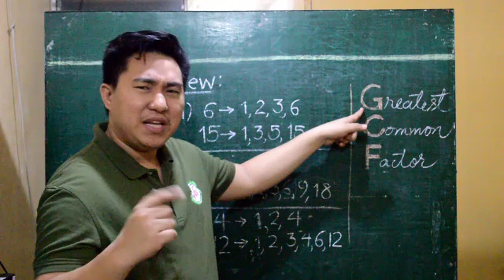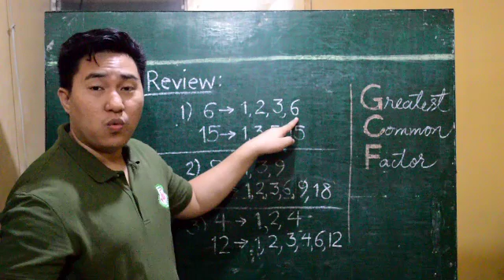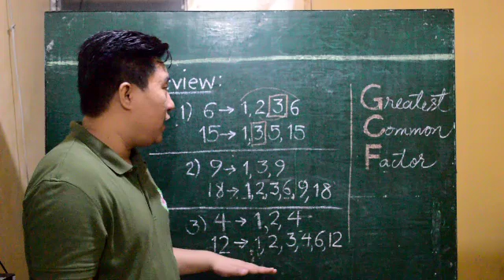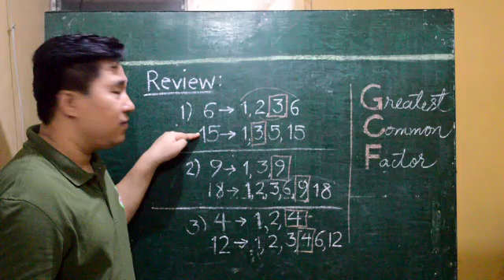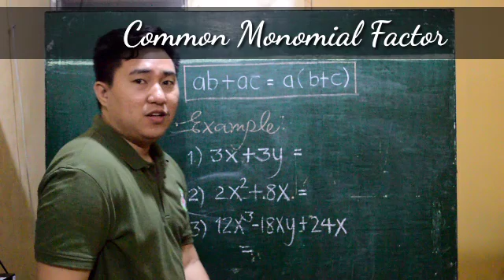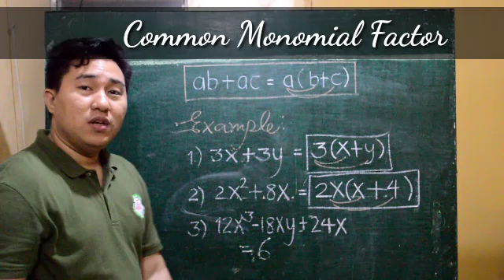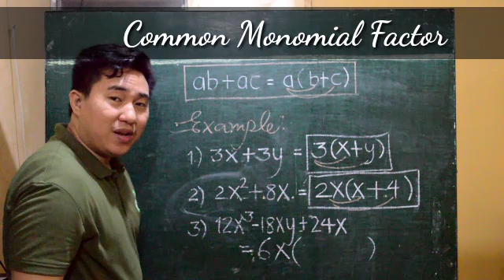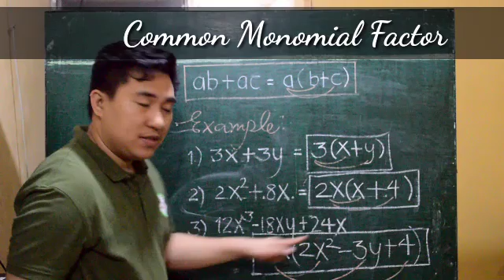FACTORING: COMMON MONOMIAL FACTOR